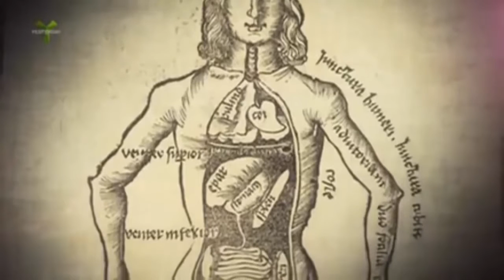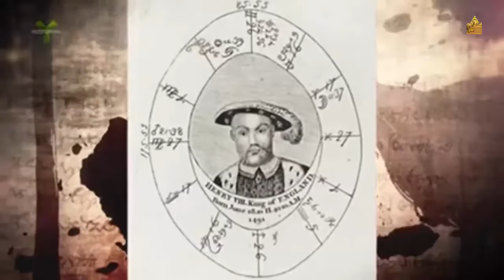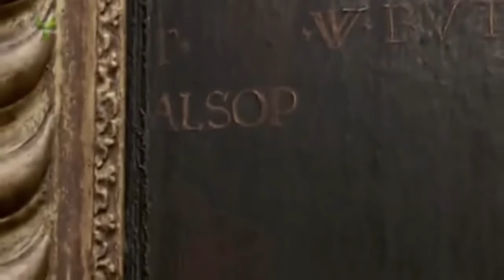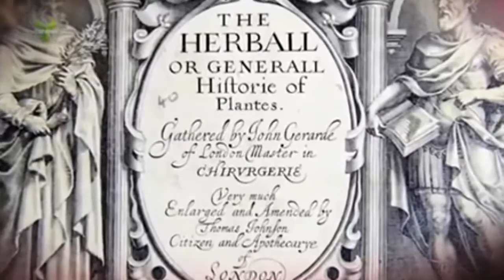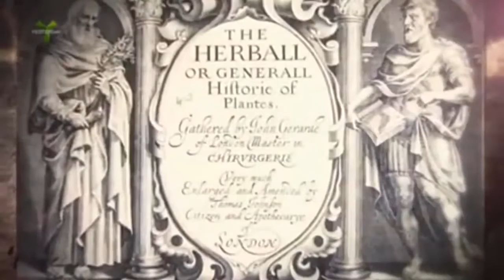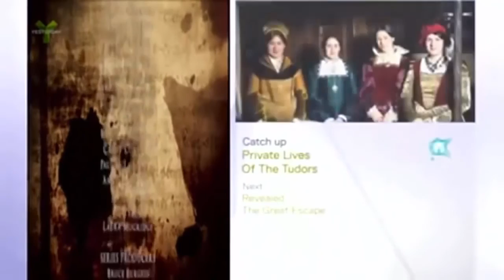Private Lives Of The Tudors Ep 2 Henry VIII The Tyrant King ✪ Ancient History Channel